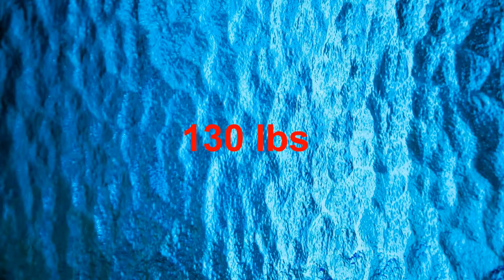Lil'Radfox at the Gym September 2015 new Bench PR